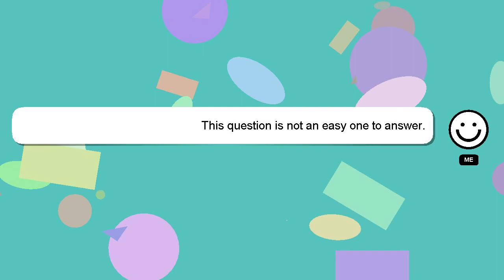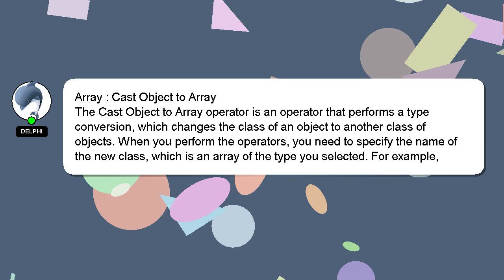Array : Cast Object to Array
to Array : Object Array Cast